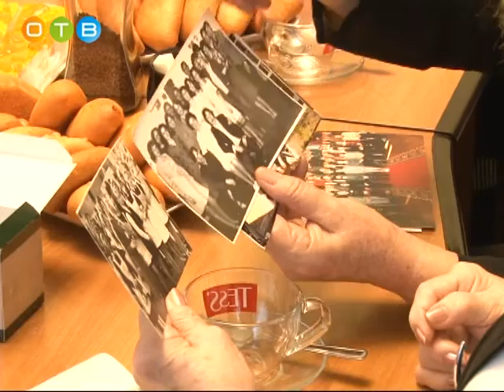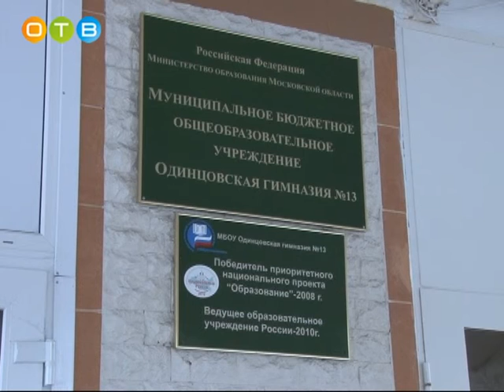Встреча Гильды Ботт с коллегами в 13 гимназии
Руководители, учителя и другие представители районной системы образования с большим энтузиазмом откликнулись на инициативу Андрея Иванова присвоить ветерану педагогического труда Гильде Ботт звание почетного гражданина Одинцовского района. Во многом именно благодаря её усилиям наша система образования считается одной из лучших в Подмосковье. Чтобы поддержать Гильду Александровну, её коллеги и друзья организовывают встречи, которые с удовольствием посещают и корреспонденты ОТВ.